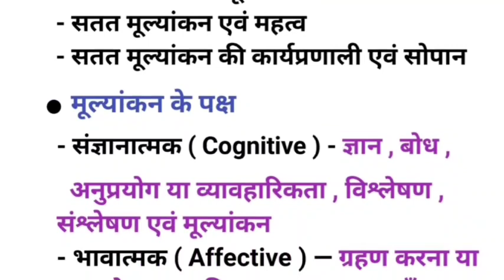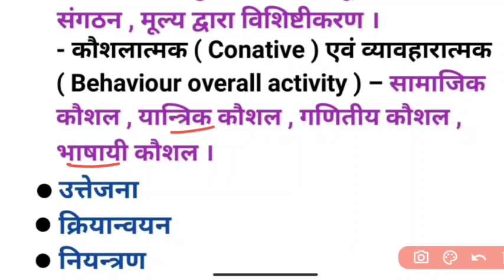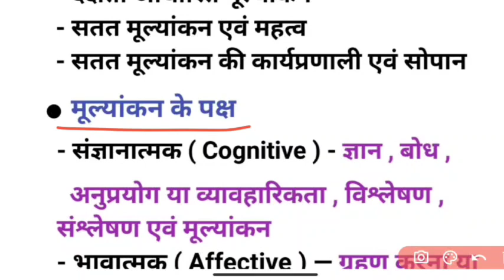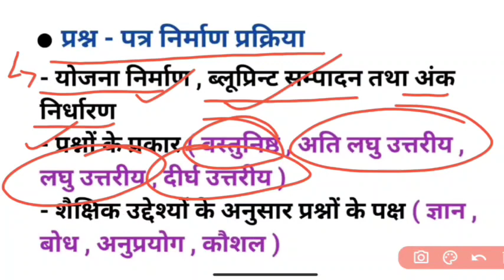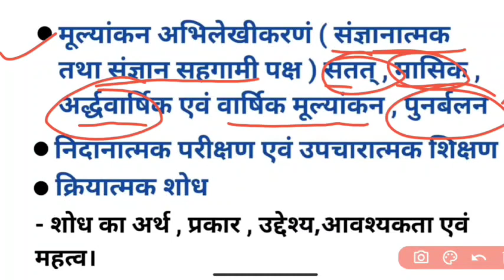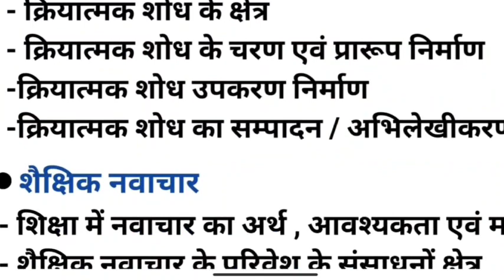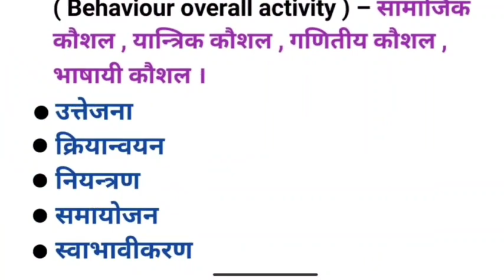UPDELED THIRD SEMESTER-शैक्षिक मुलायकन )|CLASS-01|FULL SYLLABUS VIDEO|DAILY CLASSES| WRITTEN CLASS